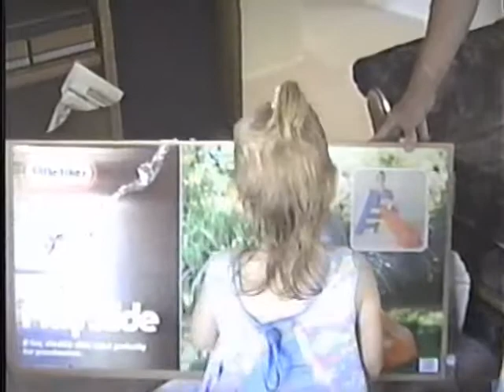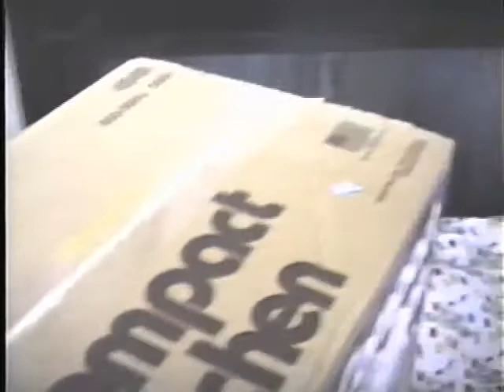Nikie pool, bird, and 1st part of 2nd birthday